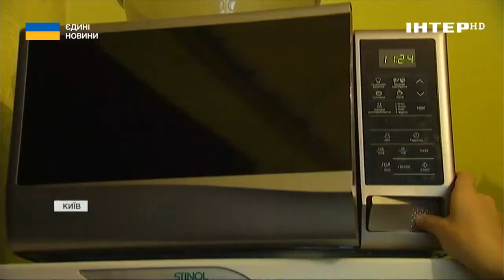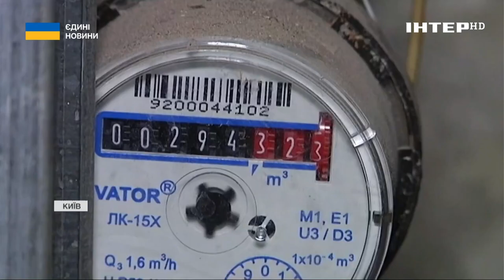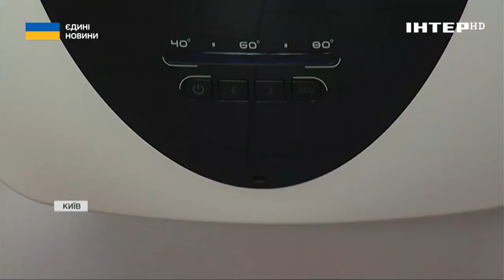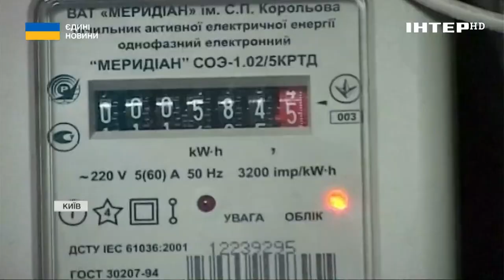Енергоефективність у побуті! Чи можна жити без бойлерів?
Вимикати бойлери й повертатись до централізованого гарячого водопостачання. Такий варіант економії електроенергії й коштів пропонують експерти споживачам. Фахівці запевняють: це має підтримати країну у складній енергетичній ситуації. Адже, уявіть, за їх підрахунками бойлери лише у Києві споживають стільки електроенергії - скільки генерує третина енергоблока АЕС.

Як українці можуть заощаджувати електрику і кошти, і чи реально відмовитися від бойлерів - розкаже Олена Логінова.